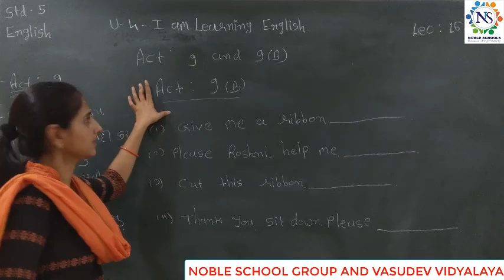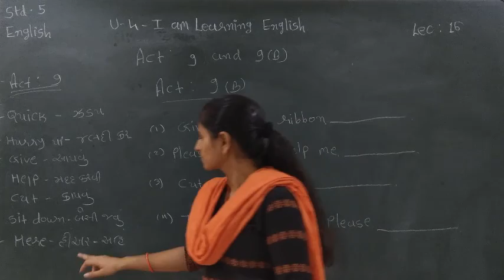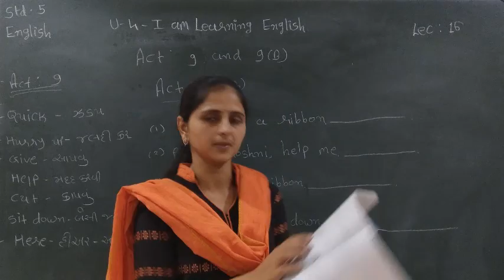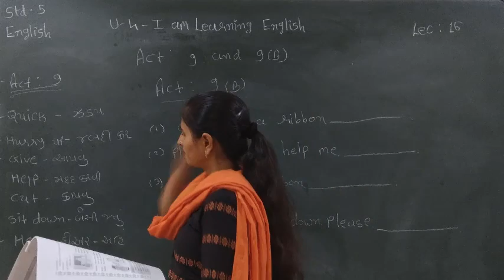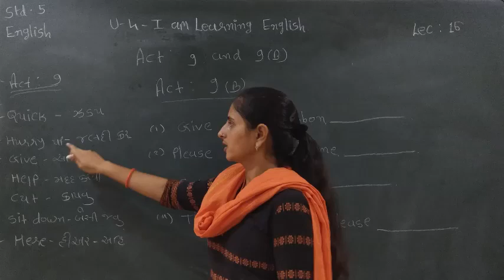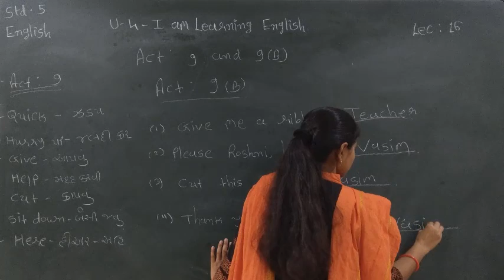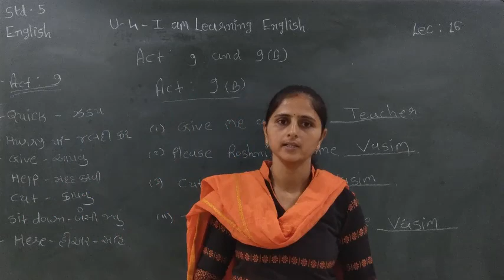Standard - 5 English Semester - 2 Lecture - 16 By Varshamadam